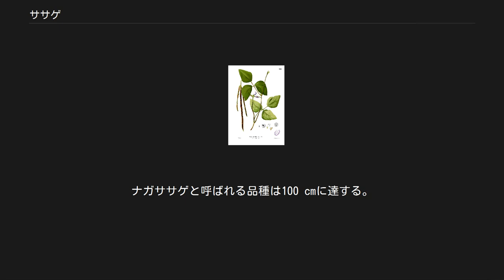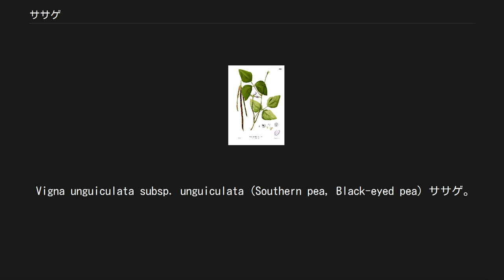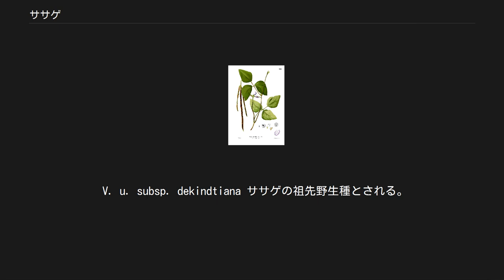ササゲ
ササゲ（大角豆、学名：Vigna unguiculata、英: Black-eyed pea）はササゲ属の一年草。
つる性の種類とつるなしの種類とがある。
アフリカ原産。
主に旧世界の温暖な地方で栽培される。
樹木の形状は低木であり、直立ないし匍匐する。
枝を張ったり、からみついたりと、成育の特性は多彩。
 語源は、莢が上を向いてつき物をささげる手つきに似ているからという説、莢を牙に見立てて「細々牙」と言ったという説、豆の端が少々角張っていることからついたという説など諸説ある。
 藤色、紫、ピンクなど様々な色の花をつける。
花の形は蝶形花である。
 穀物用種は、さやが10-30 cmで固く、豆は1 cm程度の腎臓形で、良く知られる日本で一般的な赤褐色の他に、白・黒・淡褐色・紫色など様々な色をもつ。
白い豆には一部に色素が集中して黒い目のような姿になるため、ブラック・アイ・ピー（黒い目を持つ豆）と呼ばれる。
つる性種は草丈が2-4mになるのにたいし、つるなし種の草丈は30-40 cm。
ナガササゲと呼ばれる品種は100 cmに達する。
耐寒性は低いが、反面暑さには非常に強い。
 ササゲの子実は、カメムシ類によって食害される。
他方で、莢の柄の基部付近には蜜が出る場所があり、この花外蜜腺はアリを呼び寄せる。
そのうち大型のクロヤマアリが近くにいるカメムシを攻撃し、結果としてカメムシを追い払ってササゲの実を守ることが確かめられている。
 日本では、平安時代に「大角豆」として記録が残されている。
江戸時代の『農業全書』には「豇豆」という名前で多くの品種や栽培法の記述がある。
また、アズキは煮ると皮が破れやすい（腹が切れる＝切腹に通じる）のに対し、ササゲは煮ても皮が破れないことから、江戸（東京）の武士の間では赤飯にアズキの代わりに使われるようになった。
 南米では繁栄と幸運を呼ぶ食物と考えられ、正月に食べる風習がある。
 市販のパック赤飯には、ササゲの代わりに小豆を用いている物品もある。
 以下の4亜種または品種群が栽培されている。
 Vigna unguiculata subsp. unguiculata (Southern pea, Black-eyed pea) ササゲ。
黒目豆と呼ばれる品種はクリーム色地に黒の大きな斑紋を一つ持つ。
ベトナムではデザートの材料になる。
インドから中東にかけても栽培されている。
米国南部や西インド諸島には、西アフリカからの奴隷によってもたらされ、ソウルフード等、主にアフリカ系の人々の伝統料理に用いられる。
 V. u. subsp. cylindrica (Catjang) ハタササゲ、ヤッコササゲ。
旧世界の熱帯で食用とされる他、アメリカ合衆国では飼料作物として栽培される。
 V. u. subsp. dekindtiana ササゲの祖先野生種とされる。
 V. u. subsp. sesquipedalis (Yardlong bean) ジュウロクササゲ。
長く生長するさやを野菜として利用する。
東南アジアと日本の一部で食用にされる。
 ^ a b 青葉高『日本の野菜』八坂書房、2000年、pp. 97-98。
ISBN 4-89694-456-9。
 ^ 小さなアミメアリでは追い払う行動が観察されず、他の種のアリには研究が及んでいない。
小澤朗人「ササゲの花外蜜腺に集まるアリはカメムシから莢果を守れるか？」、『関西病虫害研究会報』第54号、41-45ページ、2012年。
 ^ 『新猿楽記』